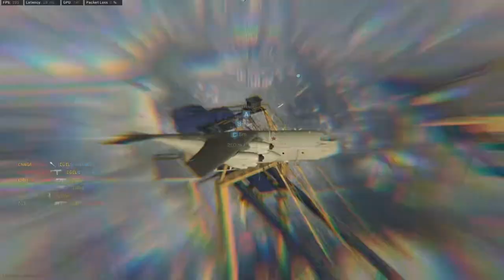Latest CoD glitch - Juggernaut is unusable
This juggernaut glitch has been happening to us lately, we have tested it a number of times and it always gets stuck and when we manage to get it to the ground, it cannot be equipped.

EDIT: we managed to get it to the ground in a few games and it was still unusable...